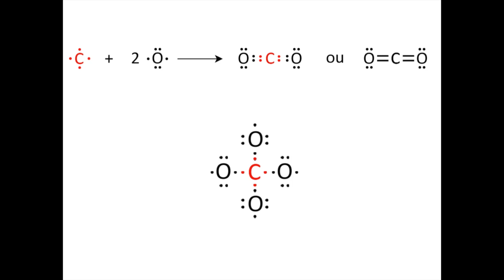6.6 Liaison multiple